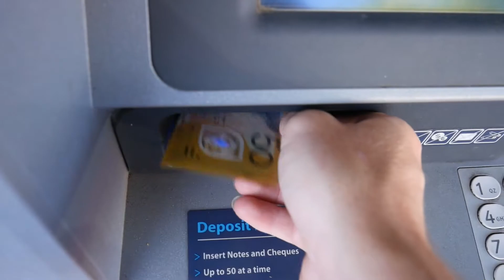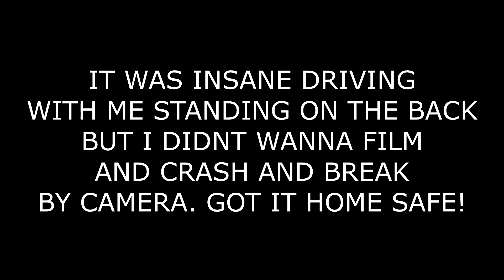BOOSTING MY FLAIRS!